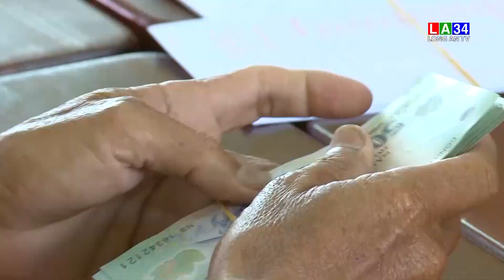Đồng hành cùng người dân tái sản xuất sau đại dịch | LONG AN TV